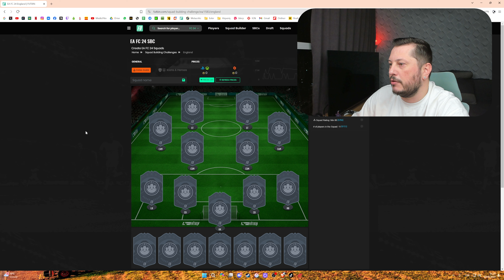Reece James SBC İncelemesi ve Oyun Deneyimi | FC24 Ultimate Team'te Savunma Gücü!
Bu videoda FC24'te yeni gelen Reece James SBC'sini detaylı bir şekilde inceliyoruz ve kartın savunma performansını test ediyoruz. James'in savunma gücünü keşfedin ve takımınıza nasıl katkı sağlayabileceğinizi öğrenin!